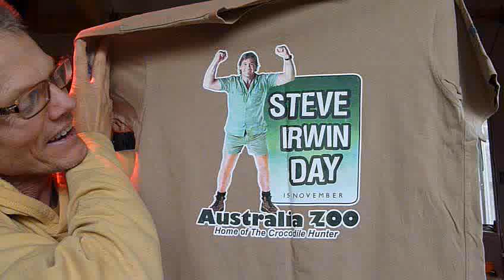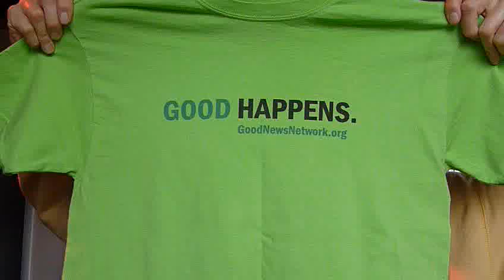Vegan T-shirts for Durianrider & His Groupies! Steve Irwin Rocked!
Durianrider (Harley) should buy these rightous t-shirts and wear them proudly!